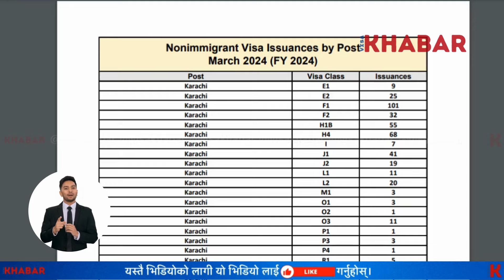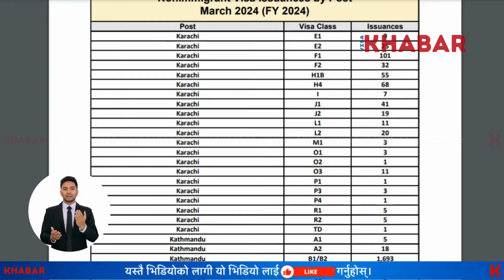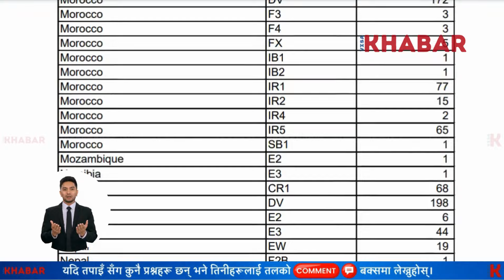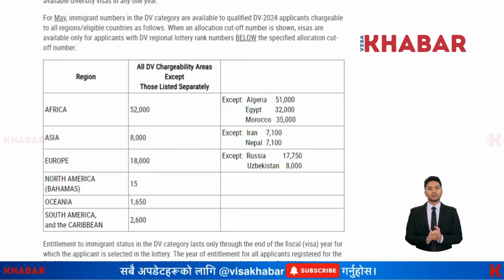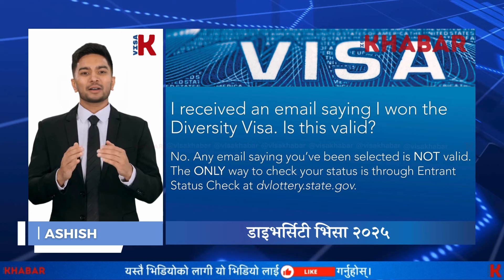🇺🇸 Visa Statics: US Visas Issued Revealed | DV 2024 Updates & DV 2025 Results Date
🌐 Explore the latest US visa trends! In this video, we break down the December visa issuance figures from the US State Department. While visitor visas dipped slightly, student and diversity visas witnessed a surprising surge.

Dive into the details, and don't miss out on the comprehensive insights! 🛂📊

LINK TO CHECK DV LOTTERY

Topics covered:
immigration news
us immigration news
us visa statics
us visa for nepali
us embassy kathmandu
dv 2025 results
dv 2024 updates
diversity visa lottery
dv lottery visa
dv lottery status update
dv lottery 2025 results
dv tips
dvprogram.state.gov